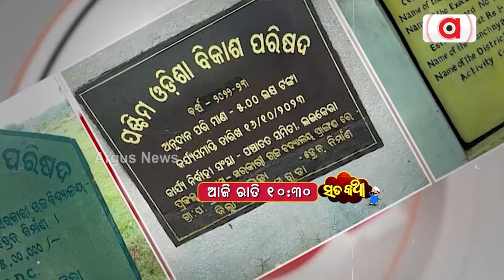Satakatha || ସତକଥା || ଦେଖନ୍ତୁ ଅଗଷ୍ଟ ୧୨, ରାତି ୧୦ .୩୦